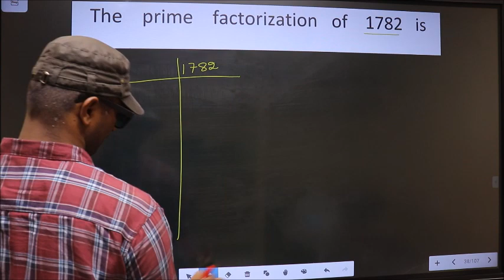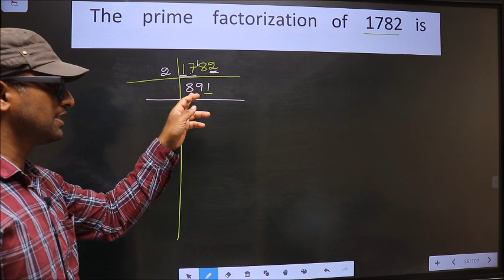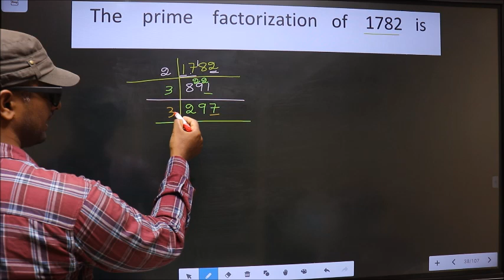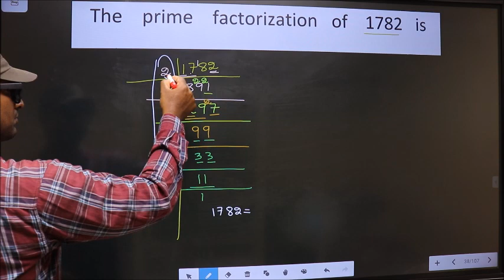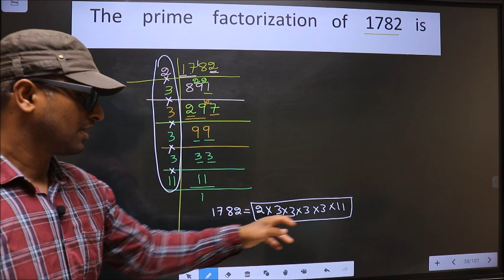PRIME FACTORISATION OF 1782